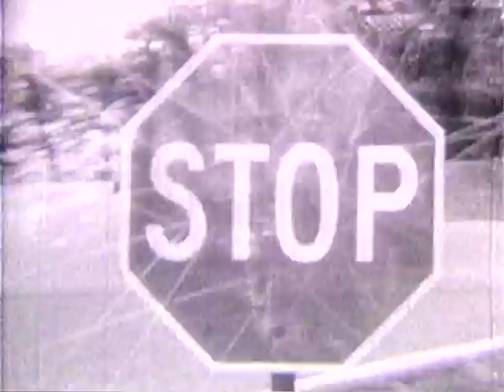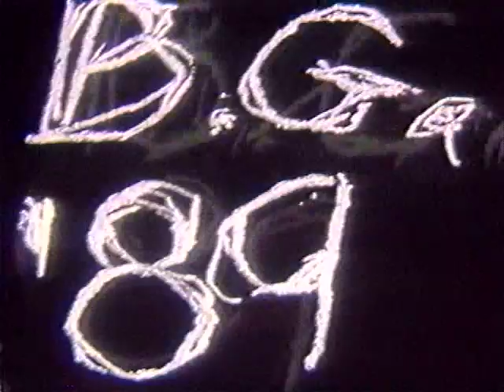nighttime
An experimental short film by Billy Greene.  All the effects were done in camera, not the optical printer.  He also made the sound track as part of an electronic music class.  I love this film.